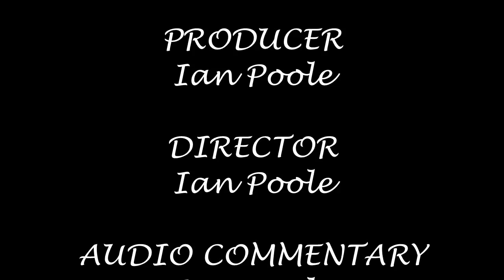Season 6, Episode 16 - Telford Central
Our ninth and final station of the day brings us on the way back to Birmingham and brings us to the only station we haven't done in the area in Telford Central

In this video, we see a variety of London Midland and Arriva Trains Wales stock heading for a variety of destinations including Holyhead, Chester, Birmingham New Street, Shrewsbury and Birmingham International